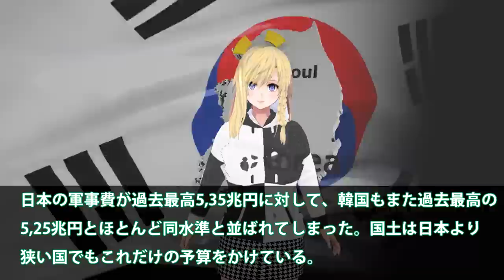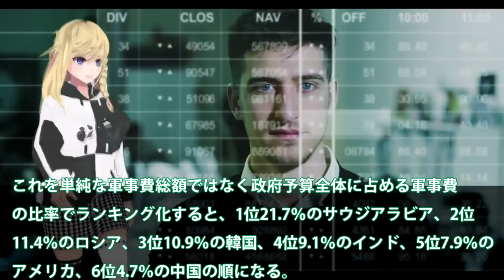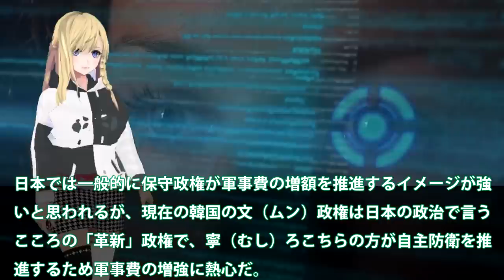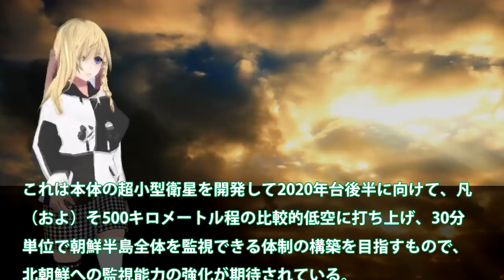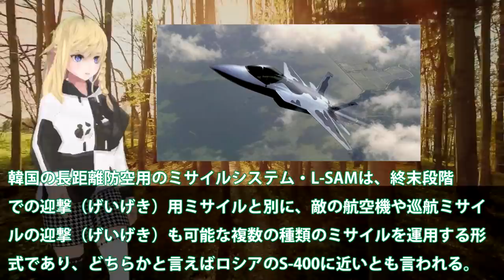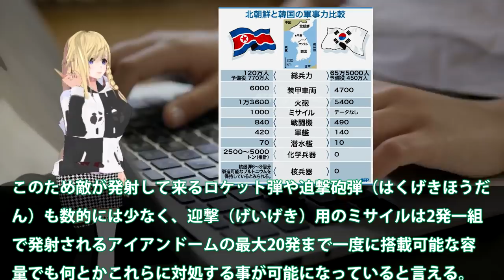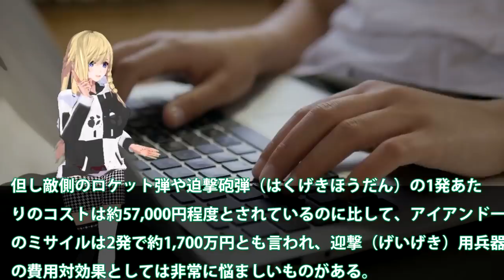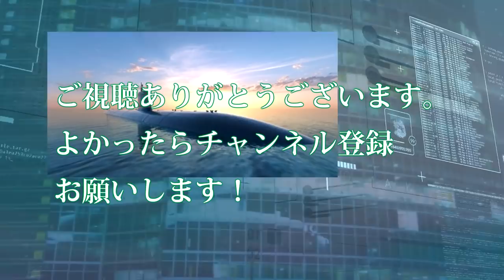韓ついに日の防衛費に追いつく5,34兆円！日ももう2％時代が自国の防衛は？軽空母建造や原潜建造計画で・・・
関連動画
韓国の軍隊で私が受けた毒ガス（ファセンバン）訓練です。これ実際どんだけ辛いのかわかりますか？
健康な韓国男性なら経験する、軍隊の影、完成度の高い超おすすめドラマ【ドラマ紹介】

引用・転載「出典：海上自衛隊ホームページ」
引用・転載「出典：航空自衛隊ホームページ」
引用・転載「出典：陸上自衛隊ホームページ」

【ゆっくり解説】韓国民「自衛隊マジで弱そうｗｗ」韓国陸軍と陸上自衛隊を比較した結果→日本「え？」
お笑い韓国軍再び！今度は作戦情報をカカオトークのオープンチャットで垂れ流し！【ゆっくり解説】
第五種補給品？移動式？「韓国軍慰安婦」政府は70年も知らんぷり。事実を暴いたのは皮肉にも日本の某左派新聞後援の国際シンポだった！｜上念司チャンネル ニュースの虎側